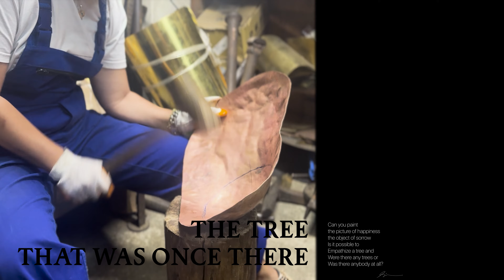Sezen Ümitli - "The Tree That Was Once There" for Loewe Foundation Craft Prize 2025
“The Tree That Was Once There”
Sezen Ümitli, 2024
Hand-raised copper, tin, brass, silver solder, layers of burned 180-year-old Turkish pine trunk in 2021 wildfire, shellac coating

" Can you paint
the picture of happiness
the object of sorrow
Is it possible to
Empathize a tree and
Were there any trees or
Was there anybody at all? "

“The Tree That Was Once There” centers the philosophical thought experiment which questions whether something exists without being perceived by consciousness. "If a tree falls in a forest and no one is around to hear it, does it make a sound?"
The piece derives from the idea that future of craftsmanship is an artistic expression, a story-telling of lost narratives and values, using tradition in materials and techniques while demonstrating deeper concepts. It does not offer something merely to “look at”, but something to “think about”.
To think that ‘that one tree, was once there’.

The copper-colored wooden pieces are layers chipped off of burned 180-year-old Turkish pine trunk in 2021 Milas- Bodrum wildfire which scorched 150.000 hectare of forest. These fragile, partly reduced to ash pieces are attached onto the piece with brass claw prong setting with silver solder as in jewelry making.
The copper vase was hand raised, hammered and annealed. Tinned copper, traditionally used in Turkish pots are reinterpreted in form and tin is applied in certain geometry on the vase with heat.
The piece was polished with ash and finished with shellac coating.

Abidin
Tülay German
İçeriğin bulunduğu aralık: 0:18 - 1:00
Telif hakkı sahipleri : The Orchard Music